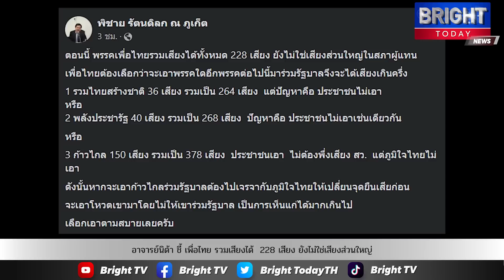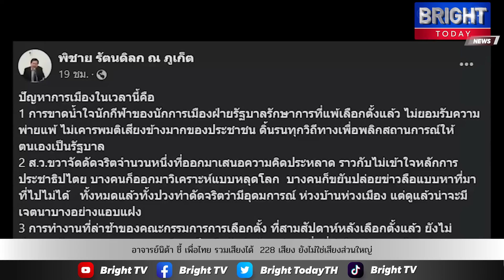อาจารย์นิด้า ชี้ เพื่อไทย รวมเสียงได้ 228 เสียง ไม่ใช่เสียงส่วนใหญ่ ต้องเลือกว่าพรรคอะไรเข้าร่วม